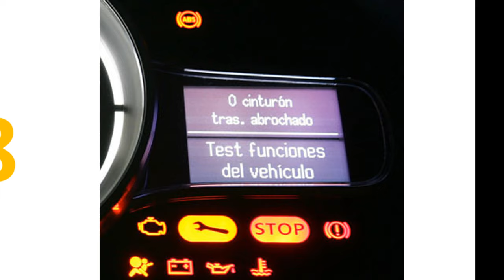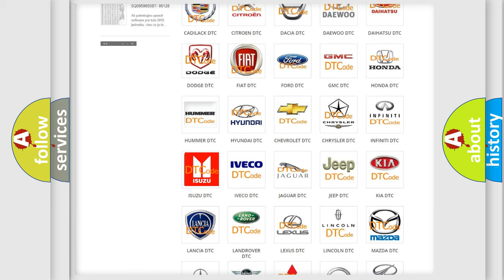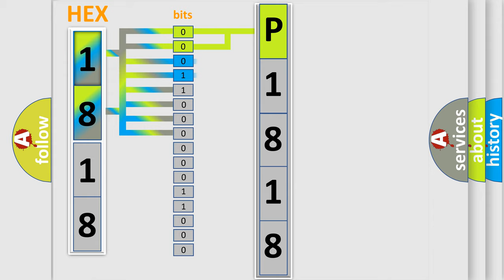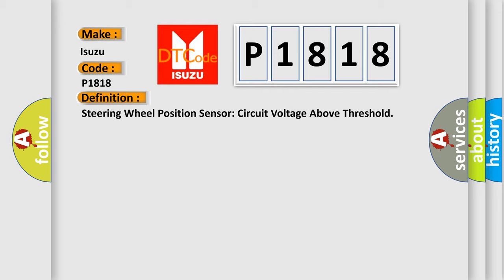DTC Isuzu P1818 Short Explanation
Contents:
0:21 Basic DTC analysis according to OBD2 protocol standard.
1:48 Insight into programming
2:58 A diagnostically understandable description of the Diagnostic Trouble Code
3:05 Basic error definition

Make
Isuzu
Code
P1818
Definition
Steering Wheel Position Sensor Circuit Voltage Above Threshold
Cause
If the data received by the SCCM from either of the 2 optical sensors is above a predetermined threshold